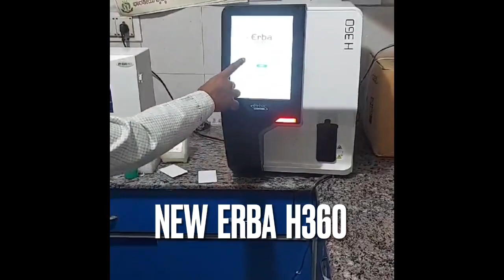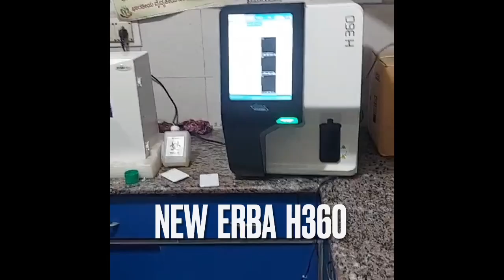21st Sept 2023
This is Erba H 360 3 Part Hematology Analyzer